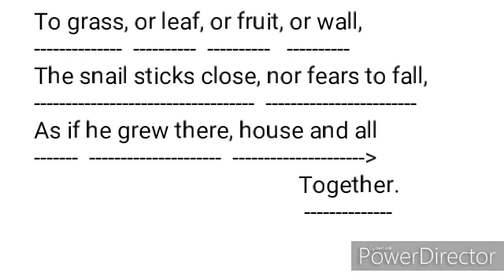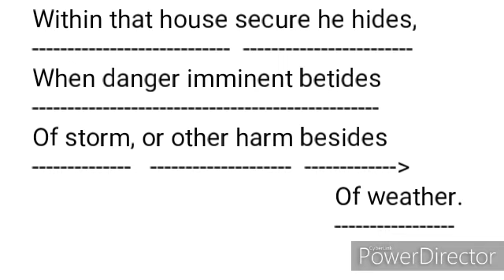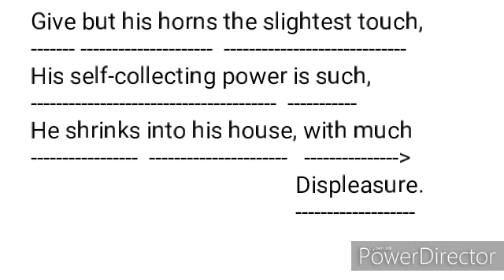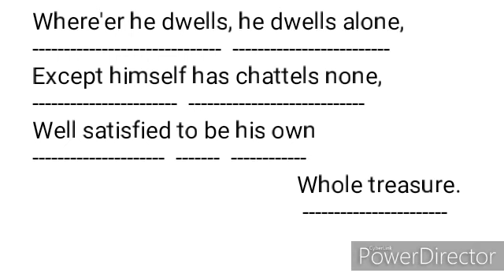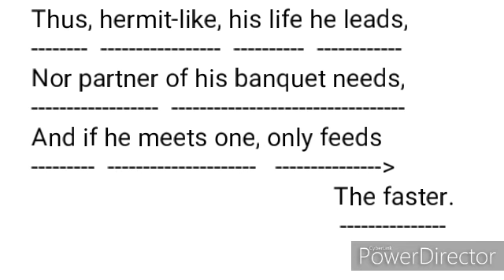The Snail / Poem / Bengali meaning Video 1 / Class 10 ( x )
Jk sound guide

Creator - Jagannath Kundu